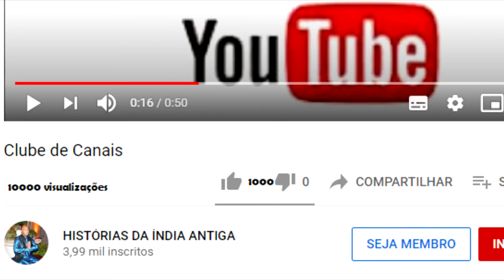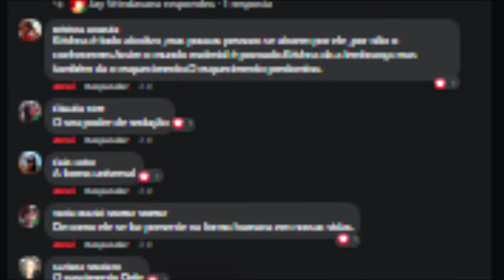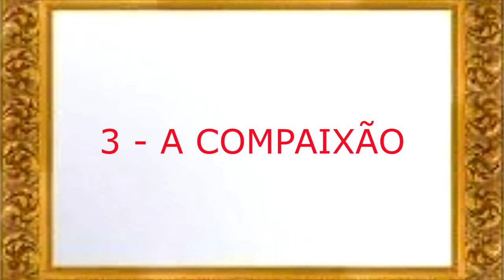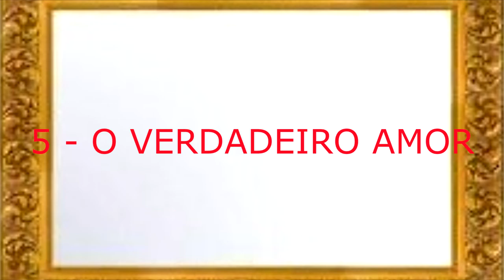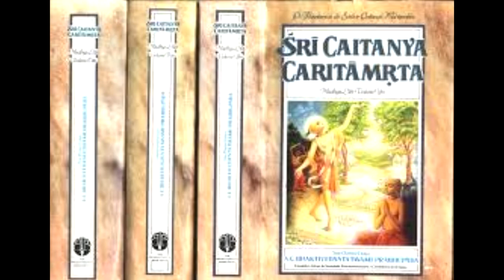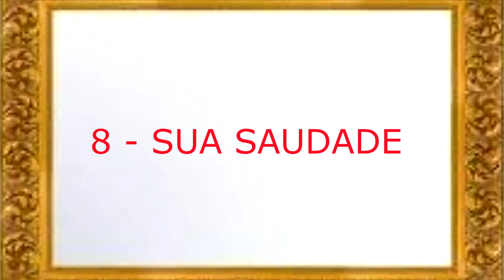10 FATOS SOBRE RADHARANI